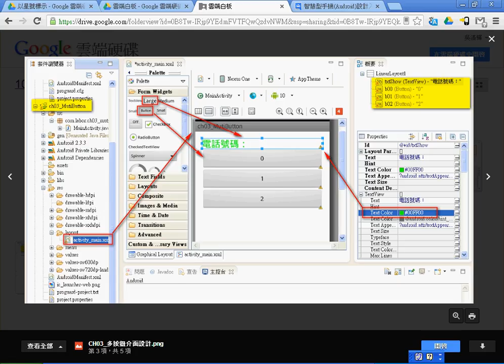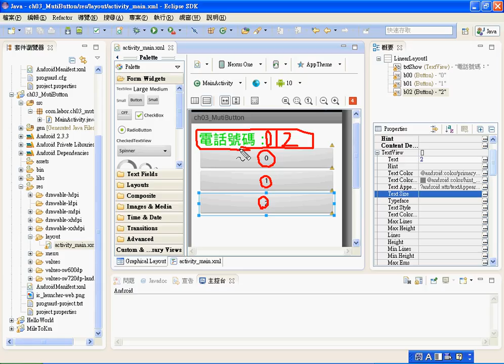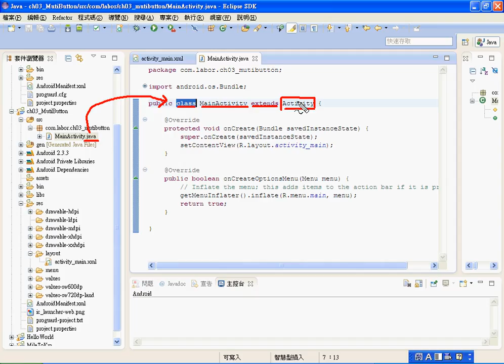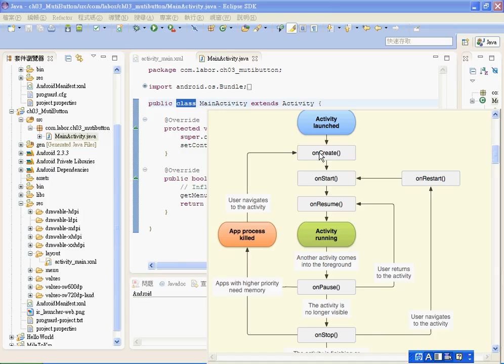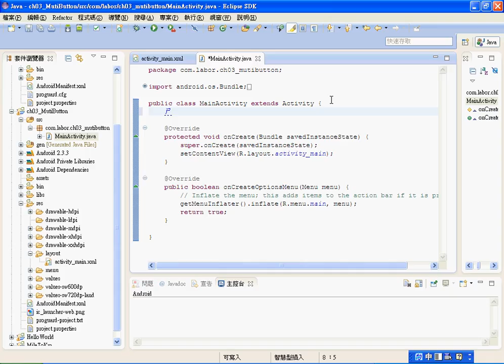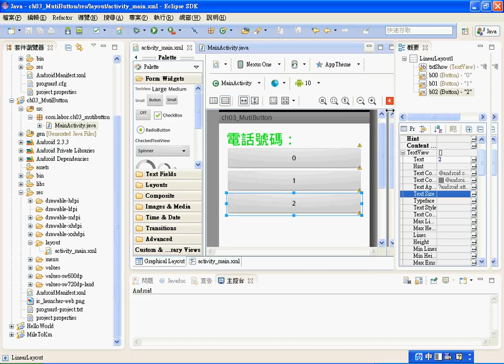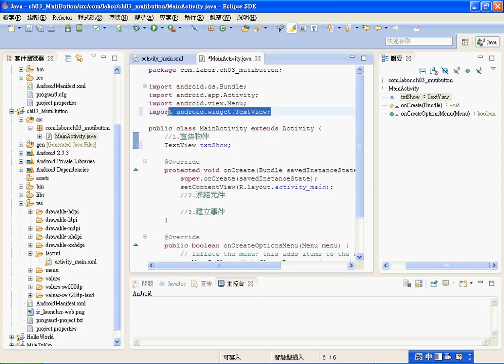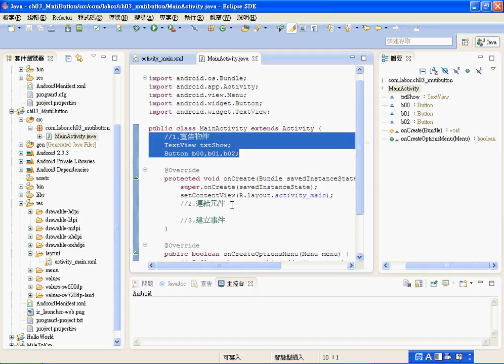03 程式撰寫說明宣告物件